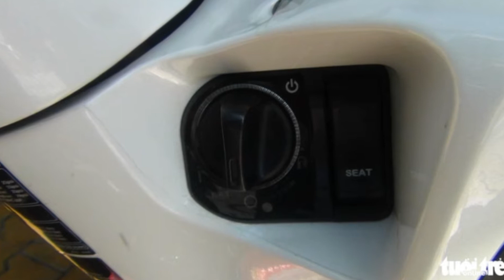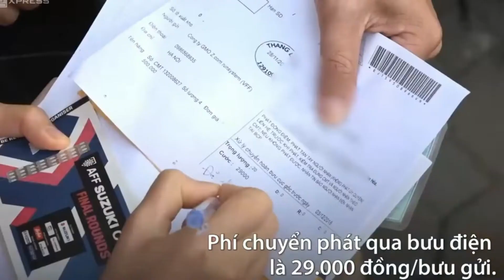VIETV VIETNAM THANH TOI TINH 01 DEC 2018